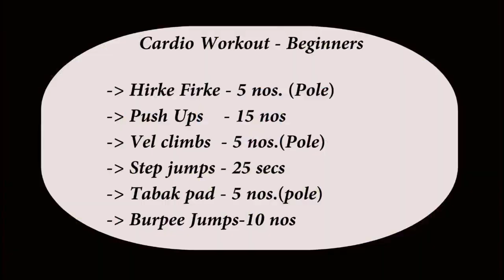Cardio Workout Training - Tamizhan Mallakhamb Sports Academy|Chennai|Beginners workout Tutorial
Witness the cardio workout done for the first time in Pole Mallakhamb and floor.
our young student gets a chance to prove himself.

(mallar-kambam)is a traditional sport, originating from the Indian subcontinent, in which a gymnast performs aerial yoga postures and wrestling grips in concert with a vertical stationary or hanging wooden pole, cane, or hanging rope. The word Mallakhamb also refers to the pole used in the sport.The pole is usually made from Seesham (Indian Rosewood) polished with castor oil.Three popular versions of Mallakhamba are practiced using a sheesham pole, cane, or rope.
The name Mallakhamba derives from the terms malla meaning wrestler, and khamb which means a pole. Literally meaning "wrestling pole", the term refers to a traditional training implement used by wrestlers.